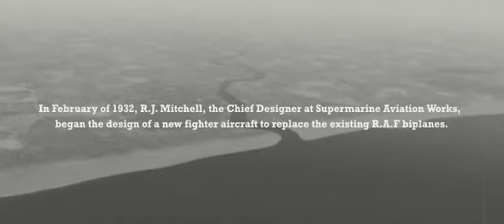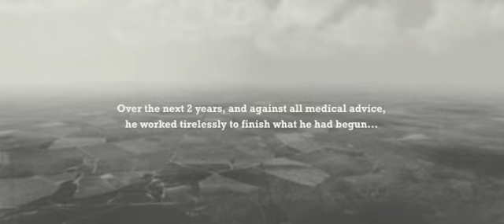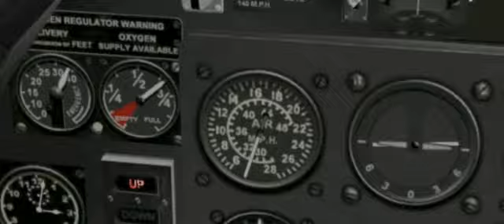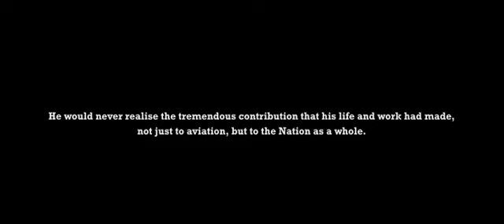Mitchell-Maximum Bob 09 Aug 2005.avi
The Spitfire was designed as a short-range, high-performance interceptor aircraft[6] by R. J. Mitchell, chief designer at Supermarine Aviation Works (since 1928 a subsidiary of Vickers-Armstrong). Mitchell continued to refine the design until his death from cancer in 1937, whereupon his colleague Joseph Smith became chief designer.
Skins by Kristorf'